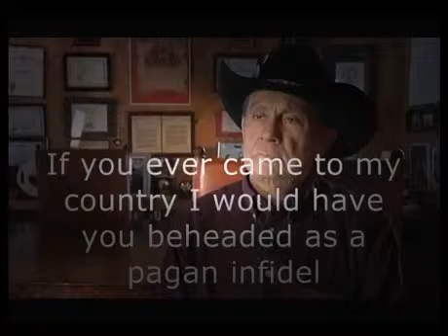ʬ Russel Means youtube poop YouTube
ʬ Russel means( the racist indian ) last interview before his death, he says what's on his mind and well. let's just say the old fart was getting a little crazy in his old age.